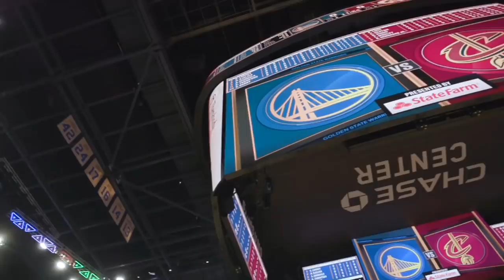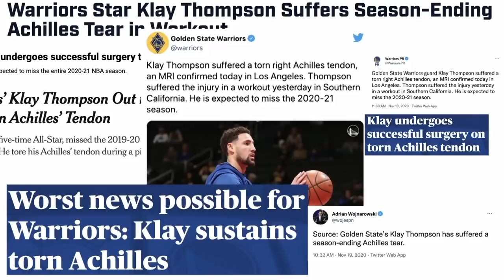Klay Thompson's Rise & Fall (And Rise Again) | NBA EXCLUSIVE